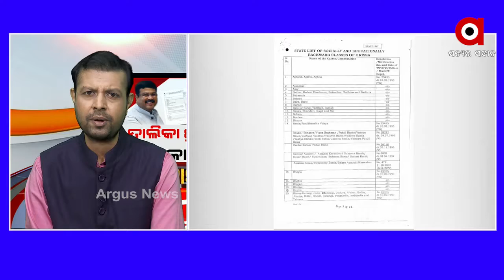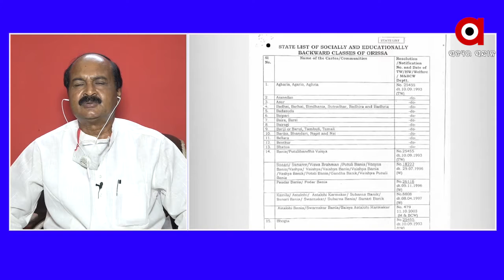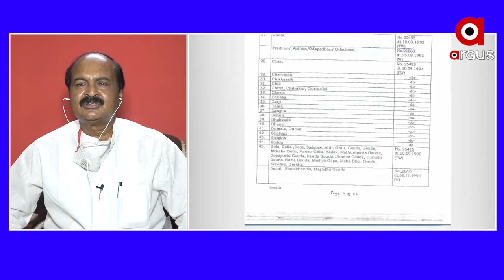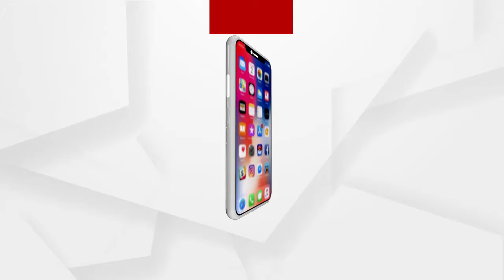କୌଣସି କ୍ଷେତ୍ରରେ ସରକାର ସଂରକ୍ଷଣ ଦେଇ ନାହାଁନ୍ତି...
କୌଣସି କ୍ଷେତ୍ରରେ ସରକାର ସଂରକ୍ଷଣ ଦେଇ ନାହାଁନ୍ତି...ଓବିସି ଛାତ୍ର ମାନଙ୍କ ପାଇଁ ସରକାର କଣ କରିଛନ୍ତି.